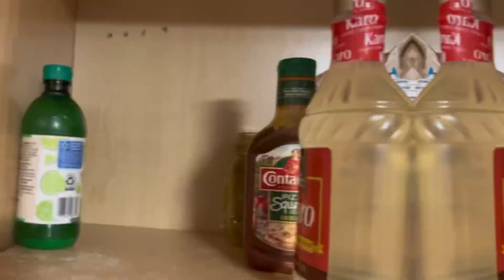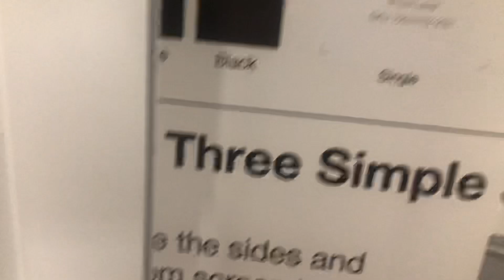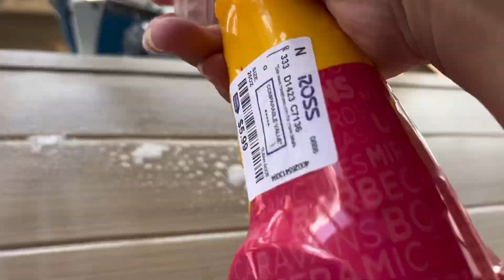DOUBLE WIDE MOBILE HOME| CLEAN WITH ME| GET IT ALL DONE!!!! mobile home living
MOBILE HOME CLEAN WITH ME| GET IT ALL DONE| MOBILE HOME LIVING